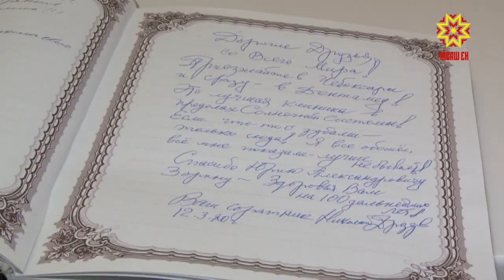Дент-а-Мед» стоматологи клиникинче сумлă хăна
Чăваш Енре кăна мар, Раççейĕпех ят-сума çĕнсе илнĕ «Дент-а-Мед» стоматологи клиники пирки малалла каласа парăпăр.